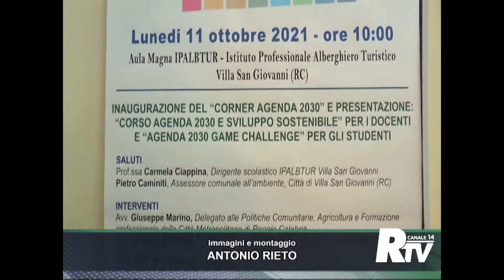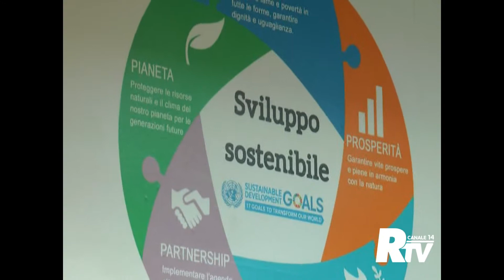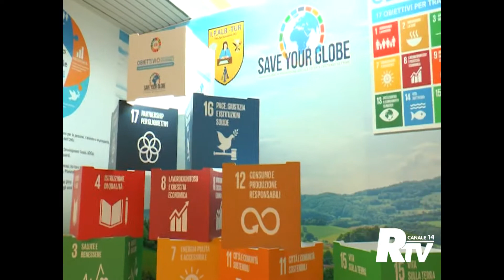Rosario Previtera e AGENDA 2030 al Festival dello Sviluppo Sostenibile all'IPALBTUR- RTV 11 ott 2021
In occasione del Festival dello Sviluppo sostenibile 2021 di ASVIS, l'Associazione "SAVE YOUR GLOBE" presenta con la scuola IPALB TUR di Villa San Giovanni (RC) il progetto "GREEN SCHOOL PER AGENDA 2030", che prevede, tra l'altro, l'inaugurazione  del CORNER DI AGENDA 2030, inaugurato per l'occasione.
Rosario Previtera di "SAVE YOUR GLOBE", Giuseppe Marino delegato della Città Metropolitana di Reggio Calabria, Carmela Ciappina dirigente scolastico, intervistati da EVA GIUMBO per RTV (ch 14 del ddt) nel servizio dell'11 ottobre 2021.